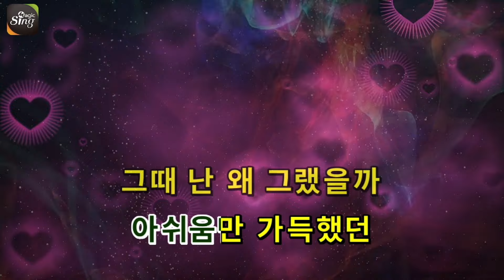[아싸매직씽] 안녕 - 너의번호를누르고 (Prod.영화처럼) karaoke | MAGICSING